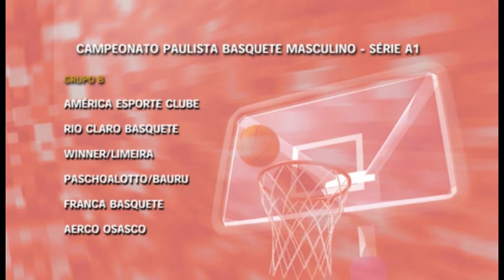RC Notícias 07.07.15 (3º Bloco)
- RC Basquete realiza treinamentos com time reformulado para a disputa do Campeonato Paulista